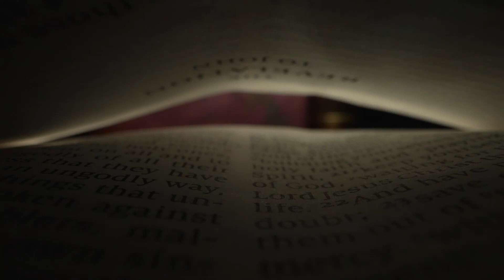Revelation simplified episode 1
Have you ever felt like the book of Revelation was too frightening or too difficult to understand? Join myself another Pastor and a Professor as we dive into the heart of Revelation, showing the foundational meaning of the book and opening to the conversation to go deeper.On episode one we dive into the first half of the first angels message of Revelation 14.
For more resources here is a great book to go deeper  here is a great book: